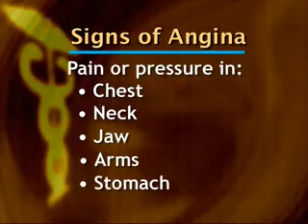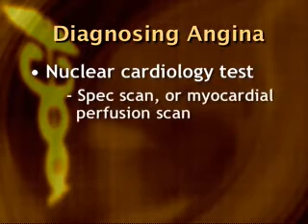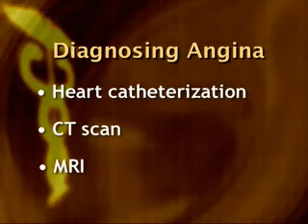Health: Diagnosing Heart Problems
Do you suffer from chest pain while exercising? If so, you may want to see a doctor. Join experts as they talk about the various methods used to diagnose a type of heart problem, known as angina.